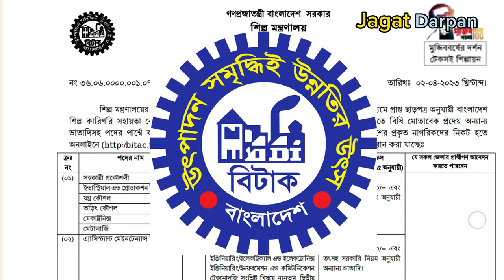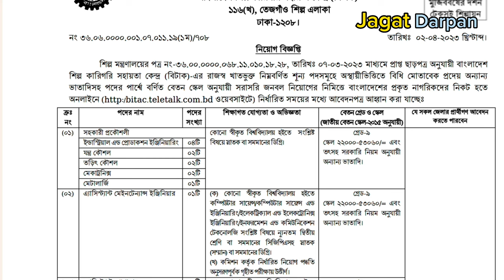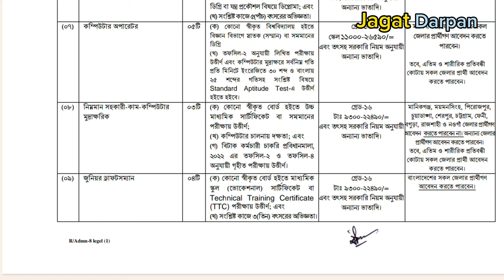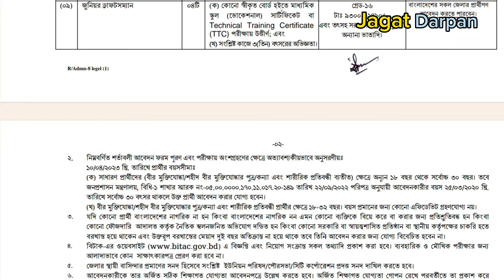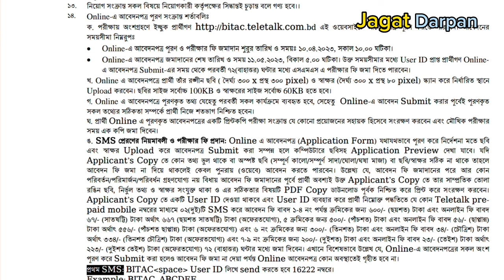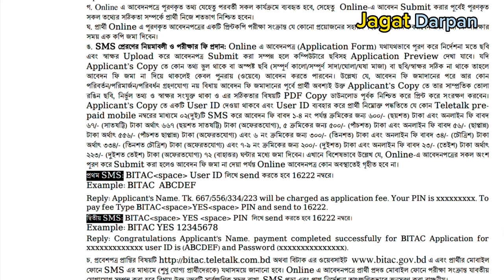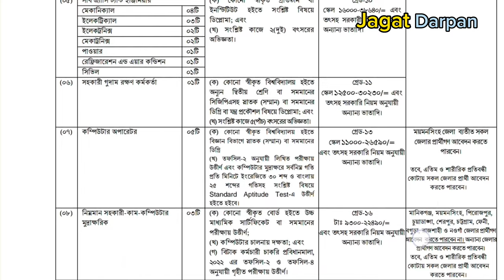বাংলাদেশ শিল্প কারিগরি সহায়তা কেন্দ্র (BITAC) job circular govt BITAC job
বাংলাদেশ শিল্প কারিগরি সহায়তা কেন্দ্র। নিয়োগ বিজ্ঞপ্তি  প্রকাশ করা হয়েছে

Bangladesh Industrial Technical Assistance Center job circular 2023 offers new Govt Jobs through an online apply Bangladesh Industrial Technical Assistance Center (BITAC) job circular 2023 is a great career opportunity for unemployed people. BITAC Teletalk has invited applications from genuine Bangladeshi citizens for the Job Circular 2023.
BITAC job circular 2023 is a golden opportunity to get a respectable job in the Government sector. job circular 2023 is one of the best government jobs circular in Bangladesh. Work under the Bangladesh Industrial Technical Assistance Center (BITAC) and earn and live handsomely. So, if you are interested in BITAC job apply, read the details of BITAC Teletalk job circular
 2023.

Organization: Bangladesh Industrial Technical Assistance Center (BITAC).

 Posts Category: 09. Total Vacancies: 41

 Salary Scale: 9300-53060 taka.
Job Category: Government Jobs. Published On: 07 April 2023.

 Application Start Date: 10 April 2023 at 10 AM.
 Application Last Date: 11 May 2023 at 5 PM.